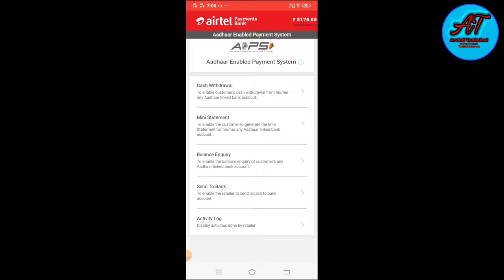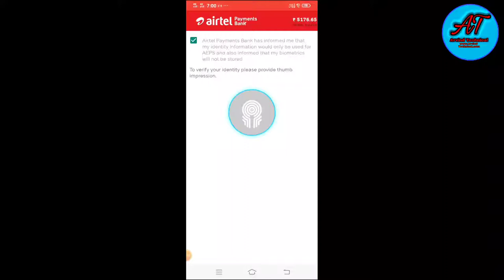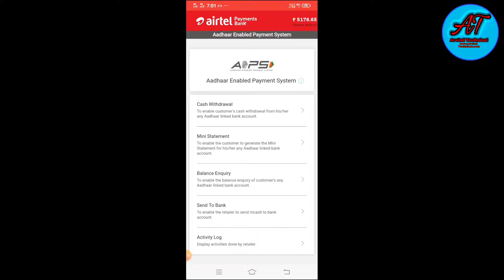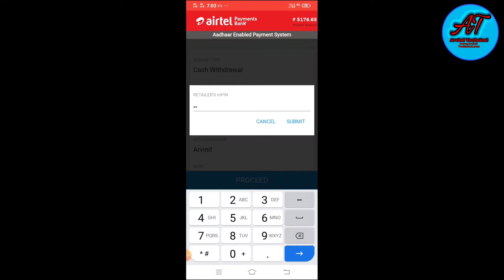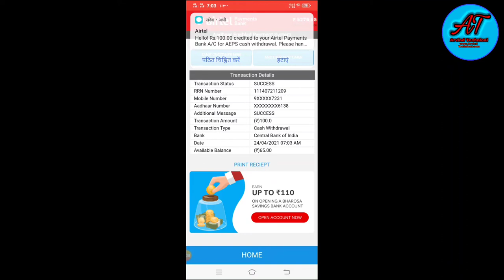Airtel Mitra App me Balance Inquiry. Cash Withdrawal.मित्रा एप से बैलेन्स चेक और पैसे निकाले आधार से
Airtel Mitra AEPS USE Mitra Cash Withdrawal Balance Inquiry Money Transfer Mitra Airtel Payment Bank. Cash Withdrawal And Cash Deposit/Airtel Mitra Payments Bank/Airtel Mitra .